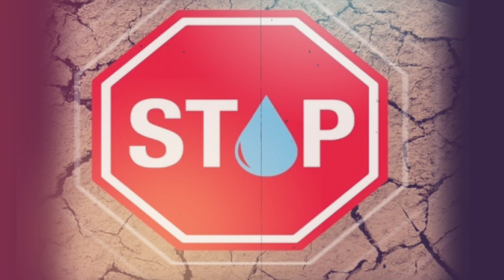ALERTE : Avion d'Air Algérie rebrousse chemin ✈️ | ALERTE : Sécheresse frappe le Maghreb ! 🚨😱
Découvrez les détails d'un incident technique sur un vol Air Algérie qui a obligé l'avion à faire demi-tour en plein vol. Restez informés sur la sécurité aérienne et les défis techniques rencontrés par les compagnies aériennes.
Découvrez les conclusions alarmantes d'une étude sur l'impact de la sécheresse sur le Maghreb, mettant en lumière les défis croissants pour l'agriculture, l'eau potable et la sécurité environnementale dans la région.